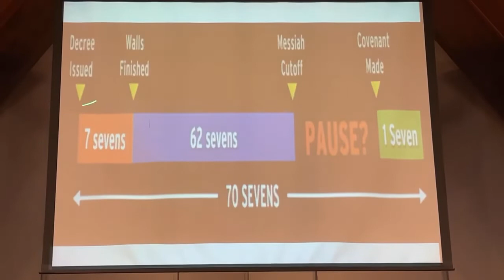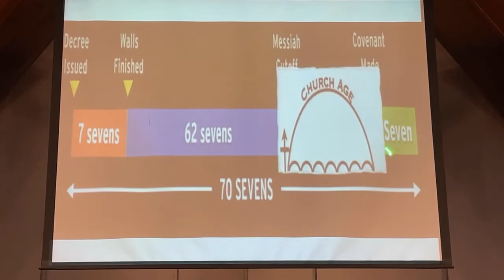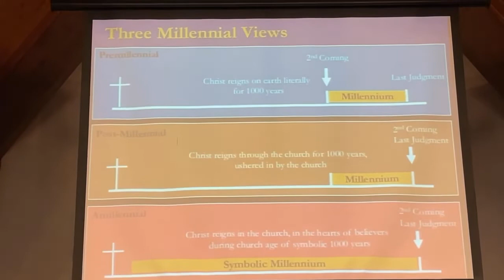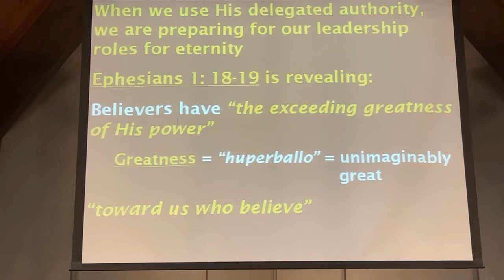June 6, 2021 - Satan is Chained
SATAN IS CHAINED

The Millennial Kingdom of Messiah will be wonderful, but not perfect.  Why?

There will be sin in the Millennial Kingdom (those who rebel against God)

The heart of man is hopelessly depraved and refuses God’s rule - Luke 19: 14

It really has never been about the evidence; there is ample evidence!

It has always been about the heart!

Invictus resonates in depraved hearts:

   “I am the master of my fate, I am the captain of my soul”

What a lie!

There is a point when God says, “Okay, have your way, your will be done”

SAD DAY!  SAD DAY!!

The saddest end of all - Satan is chained and these depraved souls are chained.

NEVER REALLY FREE!

Never embracing real freedom!

“If the Son makes you free, you shall be free indeed”  - John 8: 36

Real freedom, real life, real joy, is found in Jesus Christ alone!!

Accept no substitutes!